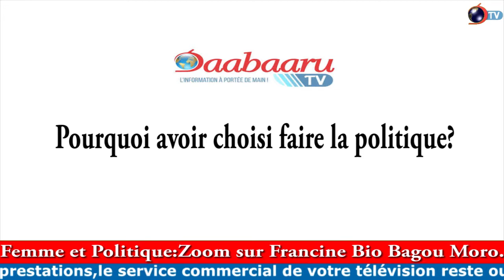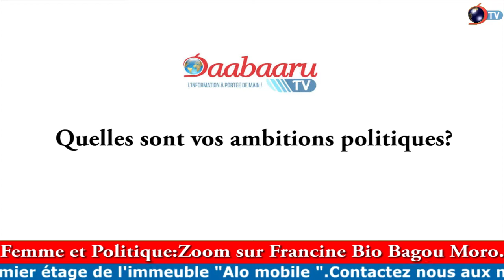A LA DÉCOUVERTE D'UNE CANDIDATE: Zoom sur Francine Moro Bio Bagou, candidate Up à Fonougou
A LA DÉCOUVERTE D'UNE CANDIDATE

Zoom sur Francine Moro Bio Bagou, candidate Up à Fonougou

17 Mai 2020. C'est la date retenue pour le déroulement des  élections communales et municipales au Bénin. A quelques jours de ces joutes électorales, votre chaîne Daabaaru TV vous amène à la découverte des femmes candidates.

Francine Moro Bio Bagou est notre première candidate, elle est troisième titulaire sur la liste Union Progressiste dans la commune de Banikoara précisément dans l'arrondissement de Fanougo. Elle nous parle de ses motivations et ambitions politiques à travers ces propos recueillis par Ismaël BALOGOU et Kurt ZAMBA

Pour ne rater aucune actualité, téléchargez notre application Daabaaru Mobile sur play store